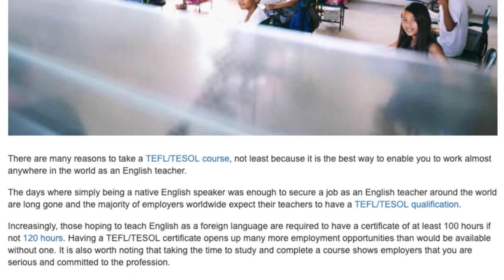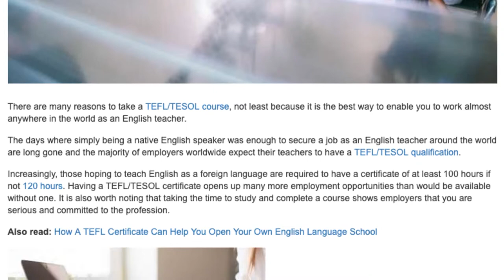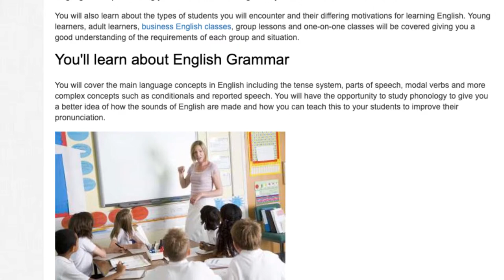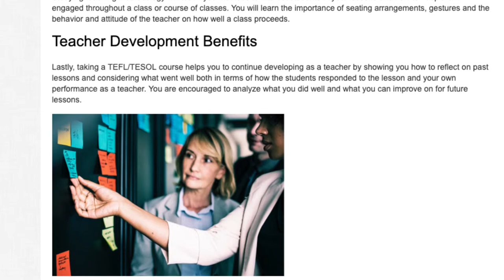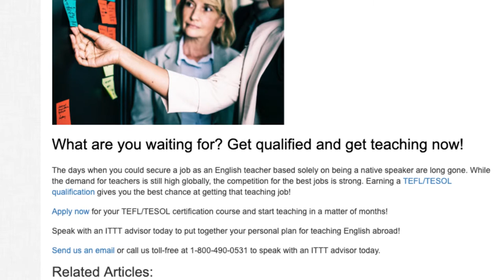Why Taking a TEFL Course Is Highly Beneficial | ITTT TEFL BLOG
There are many reasons to take a TEFL/TESOL course, not least because it is the best way to enable you to work almost anywhere in the world as an English teacher.

The days where simply being a native English speaker was enough to secure a job as an English teacher around the world are long gone and the majority of employers worldwide expect their teachers to have a TEFL/TESOL qualification.

Increasingly, those hoping to teach English as a foreign language are required to have a certificate of at least 100 hours if not 120 hours. Having a TEFL/TESOL certificate opens up many more employment opportunities than would be available without one. It is also worth noting that taking the time to study and complete a course shows employers that you are serious and committed to the profession.